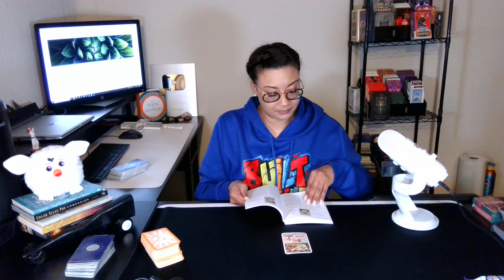Taurus- Next 48- They won't get far.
OPEN FOR EMERGENCY READINGS & LIVE QUESTION READINGS
TURNAROUND TIME: 24-48 HOURS OR LESS
-1 QUESTION READING: $55
-2 QUESTION READING: $105
-3 QUESTION READING: $155
-5-QUESTION READING: $255
*NO REFUNDS*

PAYMENTS:
$bluerosetarot